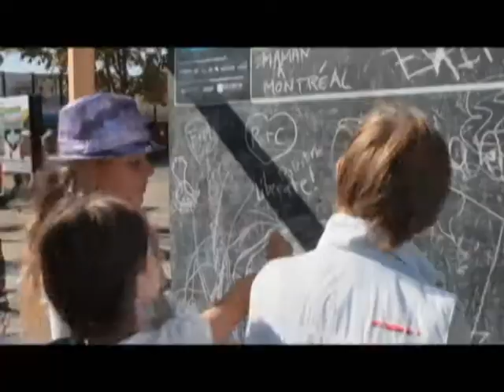ArtCinema_music_video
ArtCinema film & animation studio, music video filmed  and edited by students. Fall session 2015.